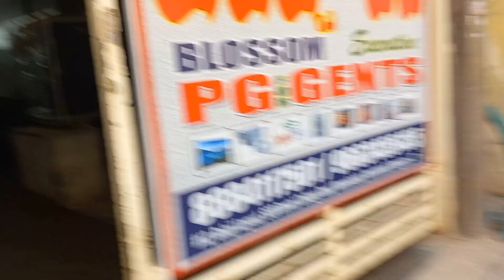Travelled Without Ticket || ଉପରେ ଖରା ରେ ସିଜି ଗଲୁ || Bhubaneswar To Bangalore Train Journey#vlog